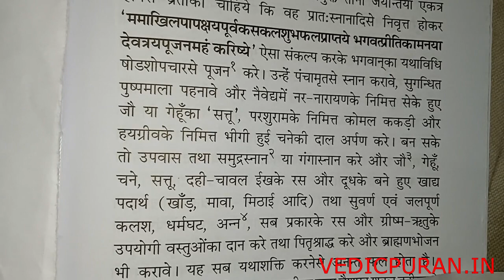VAISHAKH AKASHYA TRITYA VRAT वैशाख अक्षय तृतीआ व्रत